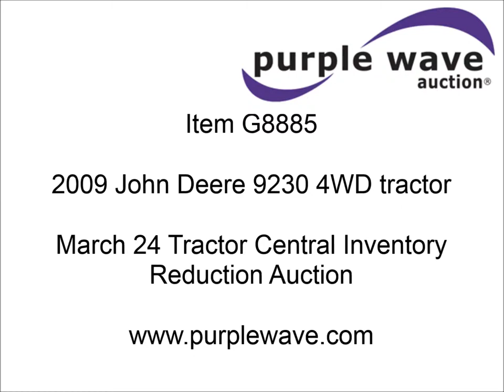2009 John Deere 9230 4WD tractor for sale | sold at auction March 24, 2014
2009 John Deere 9230 4WD tractor
1,537 hours on meter
John Deere 9.0L diesel engine
325 HP
Powershift transmission
18F-6R gears
Differential lock
AC and heat
AM/FM
Air suspension seat
Active seat
Instructor&#039;s seat
Tilt steering wheel
Shades and visors
GPS ready
Guidance ready
Ground radar
48 gpm hydraulic pump
Three point quick attach
Draw bar
1000 PTO
(4) rear hydraulic remotes
480/80R46 dual tires
Serial RW9230P013636
Stock# 121102

John Deere financing is available for this item. Please see auction details page for more information.

Tractor Central will provide dual removal for a $300 fee.

It was located in Sheldon, WI, and we sold it to the highest bidder for $172,700.